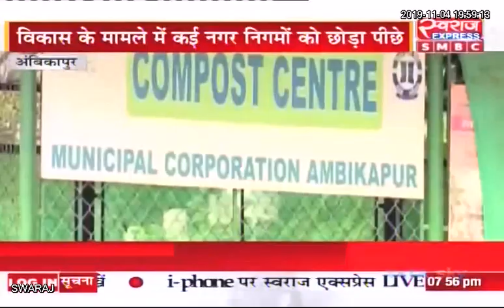AMBIKAPUR CLEAN CITY: छोटे शहरों में अंबिकापुर देश में सबसे साफ शहर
Ambikapur C.G T. S. BABA Dr. Shivkumar Dahariya CMO Chhattisgarh Ambikapur Swachh Survekshan